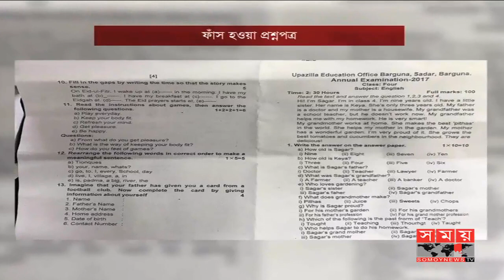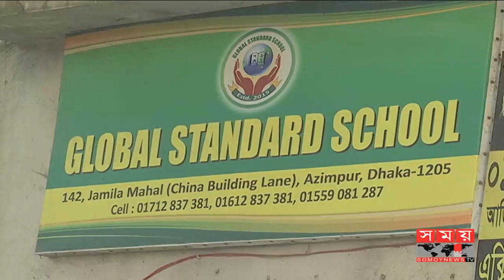প্রশ্ন ফাঁস ঠেকাতে কোচিং সেন্টার বন্ধের নির্দেশ | মানছে না কেউই ! | Education System of Bangladesh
প্রশ্ন ফাঁস ঠেকাতে পরীক্ষার তিনদিন আগে কোচিং সেন্টার বন্ধের সরকারি নির্দেশনা মানছে না রাজধানীর অনেক কোচিং সেন্টার। ক্যামেরা দেখে লুকোচুরি করলেও কোচিং করানোর পক্ষেই যুক্তি দেখাচ্ছে এসব প্রতিষ্ঠান। অন্যদিকে শিক্ষার্থীরা বলছেন, শিক্ষকদের প্ররোচনায় অনেকটা চাপে পড়েই কোচিং এর পেছনে ছুটতে বাধ্য হচ্ছেন তারা।

পাবলিক পরীক্ষার প্রশ্ন ফাঁসের ঘটনা গেলো কয়েক বছর ধরেই আলোচনার কেন্দ্রবিন্দুতে। এ নিয়ে খোদ প্রশাসনকেও নানা সময়ে পড়তে হয়েছে বিব্রতকর পরিস্থিতিতে। প্রশ্নপত্র ফাঁস নিয়ে শিক্ষার্থী-অভিভাবক ও সচেতন মহলে যখন নানা আলোচনা সমালোচনা ঠিক তখনই প্রশ্ন ফাঁস ঠেকাতে পরীক্ষার আগে কোচিং সেন্টার বন্ধের নির্দেশ দেয় শিক্ষা মন্ত্রণালয়।

The question of the government's directive to stop the coaching center three days before the examination to prevent the leak, many Coaching Centers in the capital do so. The cameras are hiding behind the sight, but the reason behind coaching is the argument. On the other hand, students say that they are forced to run behind coaching after being under a lot of pressure from teachers.

The question of leakage of public exams has been in the center of the discussion for years. In this situation, the administration had to read many times in the embarrassing situation. The Education Ministry has ordered the closure of the coaching center before the examinations to prevent leakage of questions when the student-guardian and the aware mahal criticized the question papers.